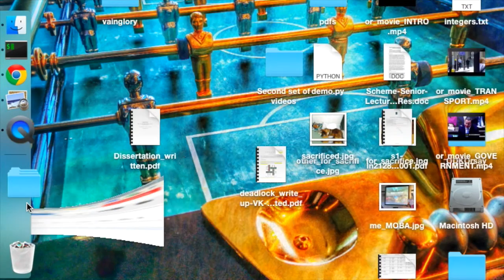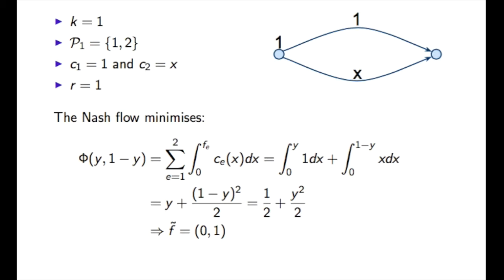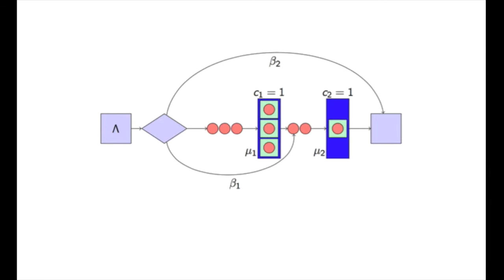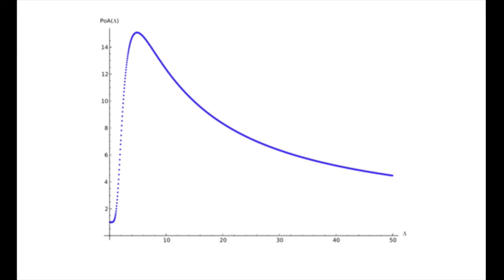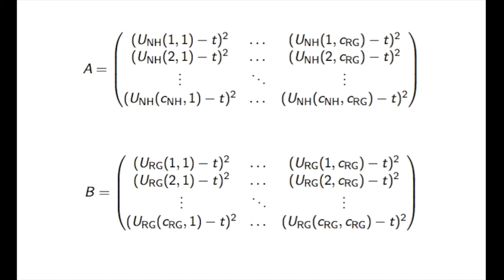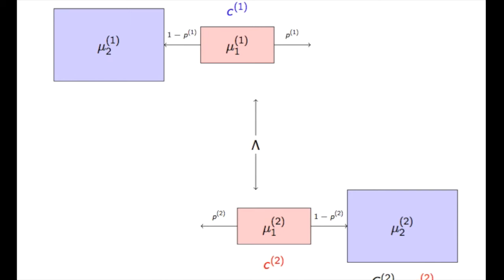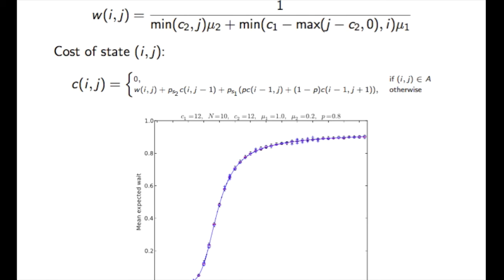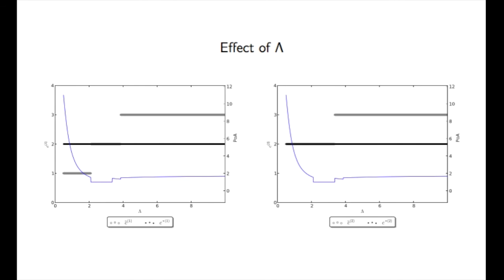Stochastic strategic behaviour an overview of some applications of game theory to queueing models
Here is a talk that I gave at YoungOR 19 on the 23rd of September 2015.